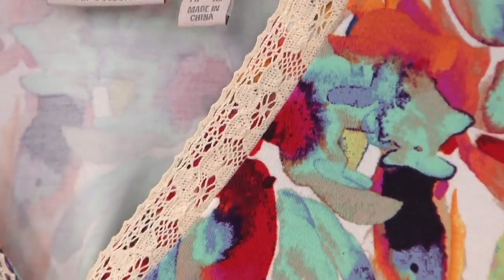LOGO by Lori Goldstein Print Rayon 230 Cardigan with Lace & Ruffles on QVC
LOGO by Lori Goldstein Print Rayon 230 Cardigan with Lace & Ruffles

Layer this cardi with a sense of freedom--because florals go with everything. From LOGO by Lori Goldstein&reg;.